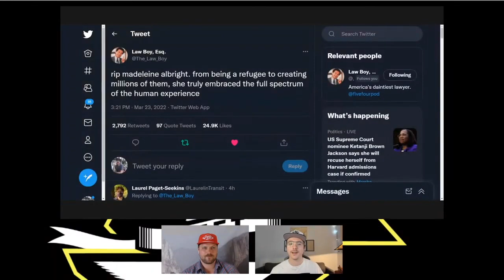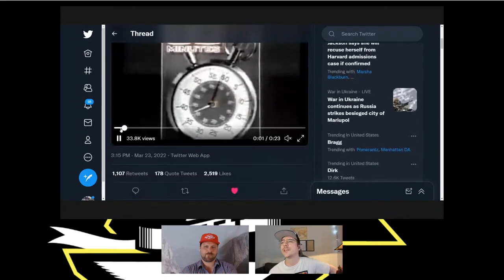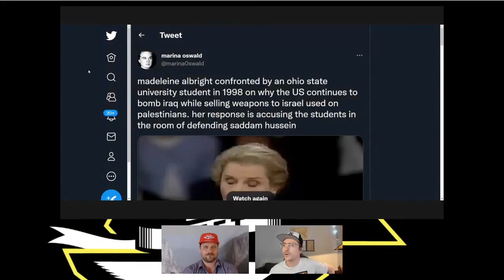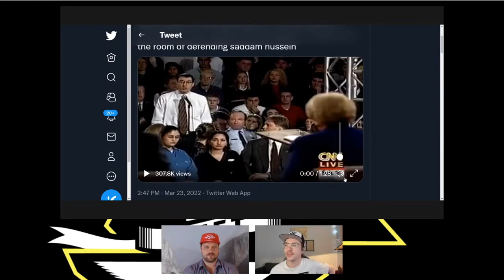Madeleine Albright's Legacy, Was It Worth It?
Madeleine Albright is gone. Matt & David talk about her legacy. For a further reading look at Liza Featherstone's obituary